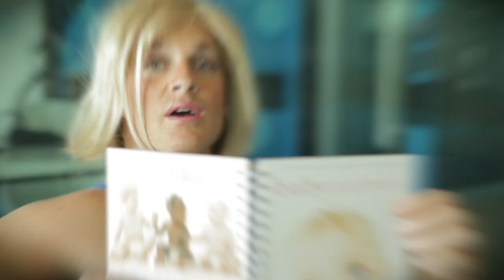Sh*t Pregnant Fifi Says Trailer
The MOVIE TRAILER for the SEQUEL no one asked for!